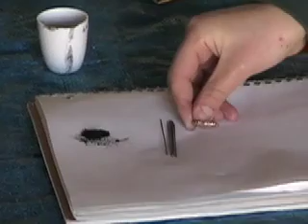Carbon #1- the different allotropes (element #6)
In this video I talk about the different allotropes of carbon, and I have a teaser to make you want to watch part two (-:).